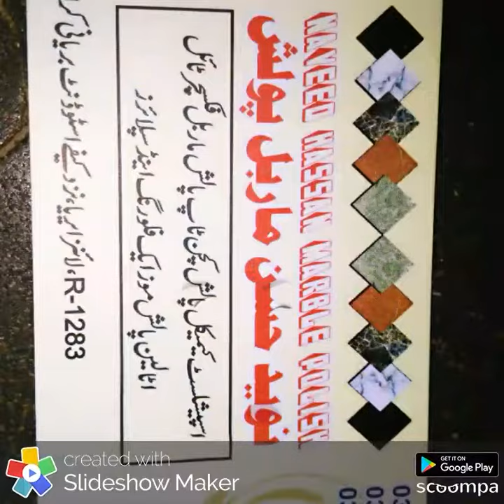Marble polish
Marble polish Naveed hassan